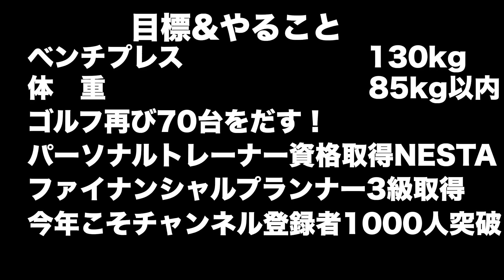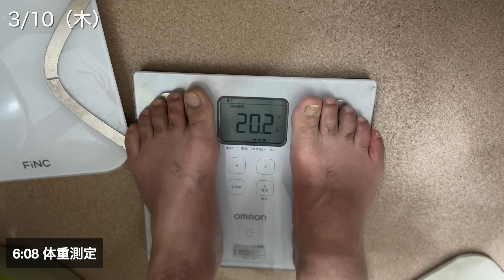［ホームジム］今週のホームジム筋トレルーティン 3/7〜3/11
体重がなかなか減りません。
日曜日に草野球の試合が入ったので筋トレは軽めにしておきました
ホームジムがあればやりたいときに筋トレができるので便利です。

【関連動画】

［ホームジム］今週のホームジム筋トレ＆副業不動産エージェントルーティン 2/7〜2/10

［ホームジム］筋トレ大好きアラフォーサラリーマン 今週のルーティン 1/31〜2/4

［ホームジム筋トレ］筋トレ大好きアラフォーサラリーマンの平日ルーティン

［ホームジム筋トレ］平日の筋トレ-ルーティン 不動産エージェントの初仕事が来た！

宅建試験独学で2回落ちて3回目で受かった！落ちたからこそわかるいい勉強法悪い勉強法

［ホームジム筋トレ］賃貸不動産経営管理士試験勉強ルーティン＆ダイエット 11/1〜11/5

［ホームジム筋トレ］賃貸不動産経営管理士試験勉強ルーティン＆ダイエット

［ホームジム筋トレ］宅建試験が終わったので賃貸不動産経営管理士の勉強始めます！

［令和3年度宅建試験］ボーダー35点 どんな間違いした？気をつける点の話

［ホームジム筋トレ］ローファットダイエット宅建模試 平日ルーティン 10/4〜10/8

［ホームジム筋トレ］ローファットダイエット宅建勉強 平日ルーティン 9/27〜10/1

［ホームジム筋トレ］ローファットダイエットフル食 平日ルーティン 9/21〜9/24

［ホームジム筋トレ］5日で約5キロ減！ローファットダイエットフル食 平日ルーティン 9/13〜9/17

［ホームジム］ケトジェニックからローファットに切り替えた平日ルーティン 9/6〜9/10

［ホームジム］糖質制限ケトジェニック100日経過 フル食＆ホームジム筋トレルーティン7/31〜8/6 ケトジェニックダイエット| KETO WEEKLY ROUTINE IN JAPAN

［ホームジム］糖質制限ケトジェニックのフル食＆ホームジム筋トレルーティン7/26〜7/30 ケトジェニックダイエット| KETO WEEKLY ROUTINE IN JAPAN

［ホームジム］糖質制限ケトジェニックのフル食＆ホームジム筋トレルーティン7/19〜7/23 ケトジェニックダイエット| KETO WEEKLY ROUTINE IN JAPAN

［ホームジム］糖質制限ケトジェニックのフル食＆ホームジム筋トレルーティン7/12〜7/16 ケトジェニックダイエット| KETO WEEKLY ROUTINE IN JAPAN